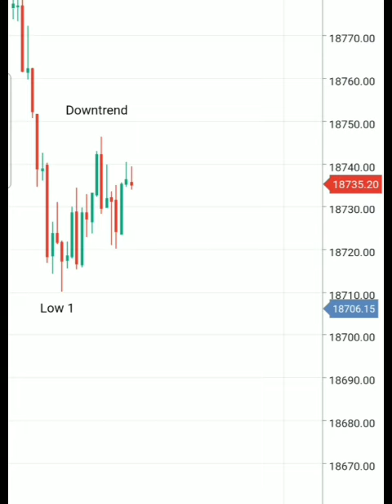🔥Pole and Flag pattern🔥